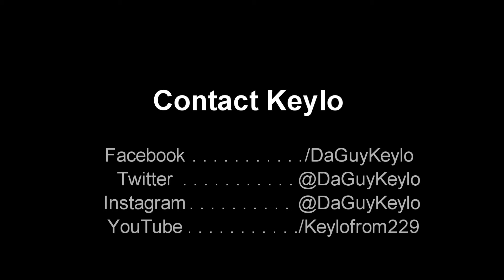Keylo - Music to My Ears (Official Audio)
Official audio to another song by Keylo from the Age of Ambition album.